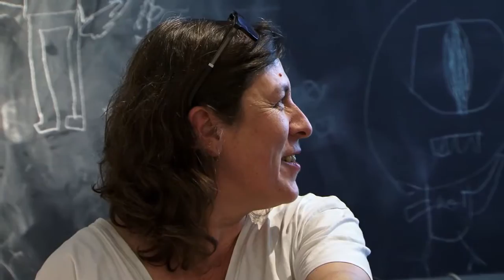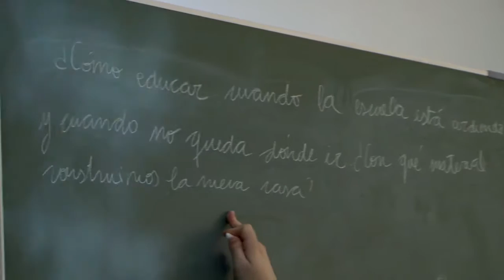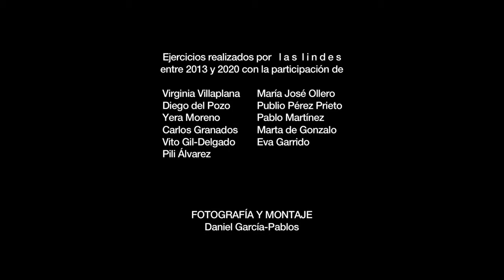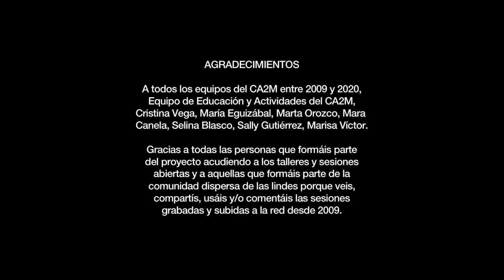De la investigación a la acción en la educación, arte y prácticas culturales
Marta de Gonzalo - Vive y trabaja en Madrid desde 1996, sus últimos proyectos giran en torno a la construcción política de los sujetos y comunidades, la reapropiación de la cultura popular resistente, el relato, la imagen pobre, la memoria y el malestar emocional bajo las nuevas formas del capitalismo. Es profesora de secundaria, realizando un trabajo de reflexión y práctica artística sobre alfabetización audiovisual y pedagogías críticas.

Junto a Publio Pérez Prieto, han expuesto en Casa sin fin, Madrid/Cáceres; Puertas de Castilla, Murcia; TinBox Gallery y TnBA, Bordeaux; Museo Patio Herreriano, Valladolid; Intermediae Matadero, Madrid; la Fundació «la Caixa», Lleida; Fundació Espais, Girona; MediaLabMadrid y el MEIAC, Badajoz.

Sus trabajos audiovisuales han podido verse en el Museo Reina Sofía, Madrid; Fundació Tàpies, Barcelona; Mostra Internacional de Film de Dones, Barcelona; Zinebi, Bilbao; Filmoteca de Andalucía; y diversas sedes del Instituto Cervantes. Son miembros fundadores del Circo Interior Bruto (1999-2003 / 2018-). Han dirigido las Estancias Injuve para artistas jóvenes (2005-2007) y forman parte de Las lindes, grupo de investigación y acción acerca de educación, arte y prácticas culturales del CA2M, Móstoles.

Cuarta intervención del ciclo de conferencias Pedagogía, arte e inclusión que forman parte del programa de DiplomaciaCientífica. Conferencia que da inicio con la presentación de Un número no es una palabra una película de Las Lindes que presentan en formato audiovisual algunos fragmentos de las investigaciones y experimentaciones que ha desarrollado en los últimos tres años. Una película colectiva (y no del colectivo) que, más allá de mostrar un diagnóstico de la realidad o debatir sobre conceptos que por su excesivo uso empiezan a estar desgastados, quiere ser una invitación a hacer. Una serie de ejercicios que ponen en marcha ideas, lindan con lo absurdo, se entregan al juego experimental y, como ya es habitual, generan debate.

Las Lindes es un grupo de investigación y acción sobre educación, arte y prácticas culturales. Está formado por Virginia Villaplana, María José Ollero, Diego del Pozo, Yera Moreno, Pablo Martínez, Marta de Gonzalo y Pili Álvarez.